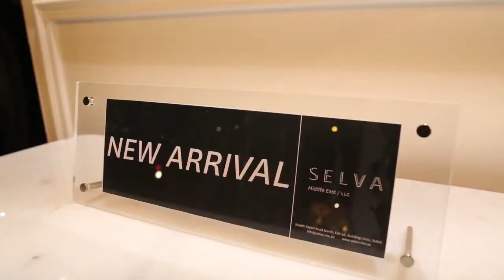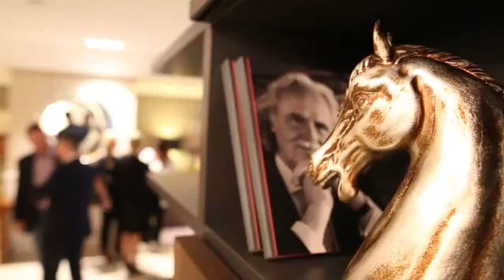Selva 10th Anniversary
Check out the 10th Anniversary celebrations of fine Italian furniture brand, Selva, in the Middle East!